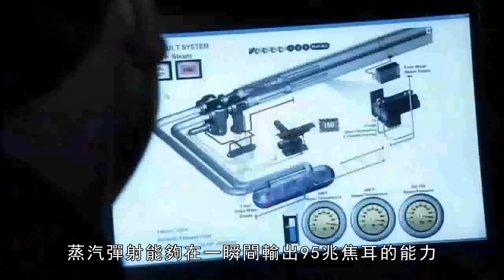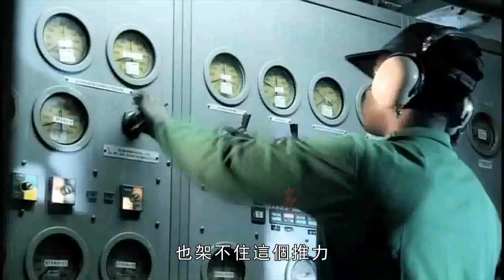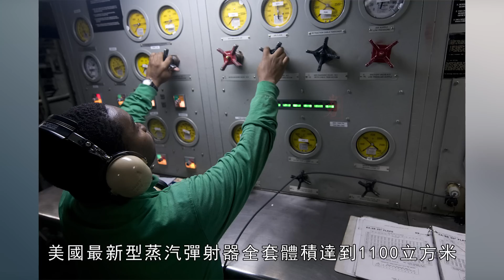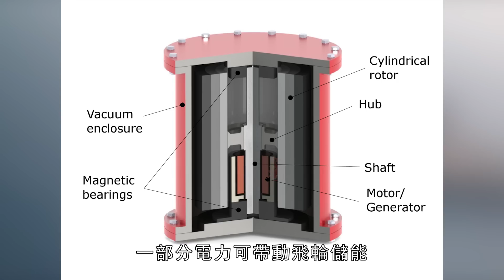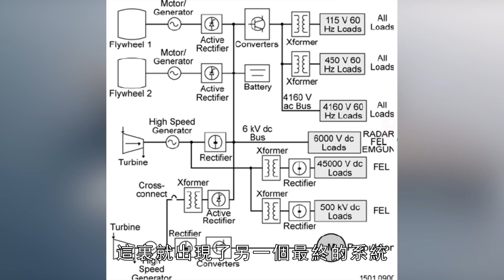當常規動力航空母艦配上電磁彈射，會怎樣那，有多大用處，與核動力航母相比又有什麼區別？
常規航母究竟能不能迎娶電磁彈射小嬌妻，這是一個問題，而且目前來說還有沒有國家來嘗試過，誰也不知道用了電磁彈射以後，常規動力航空母艦使用性能會如何，本期火力軍就來給大家分析一波！
Whether a conventional aircraft carrier can marry a petite wife of electromagnetic ejection is a question, and at present, whether any country has tried it, no one knows how the performance of conventional powered aircraft carriers will be after using electromagnetic ejection.
In this issue of Firepower, we will analyze a wave for you!